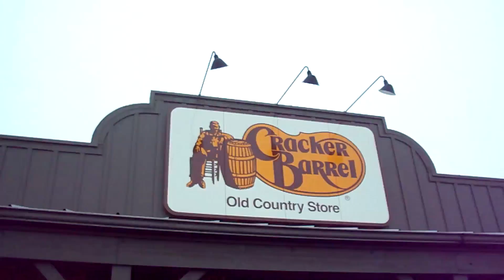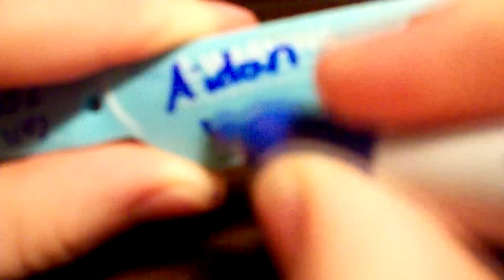MY DRONE FLEW AWAY!!!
I also had the best chicken ever!